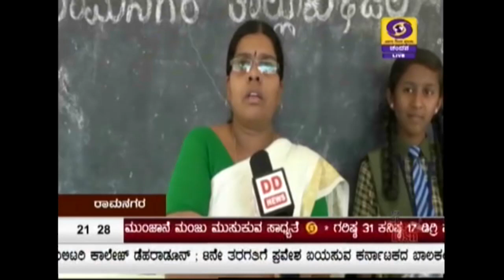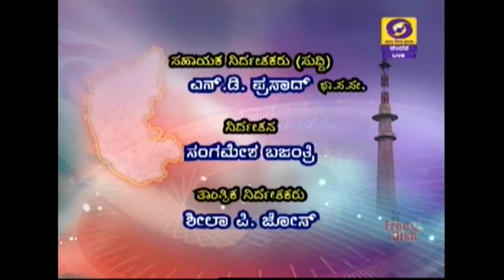DD CHANDANA NEWS 12.2.2019 9:00 PM